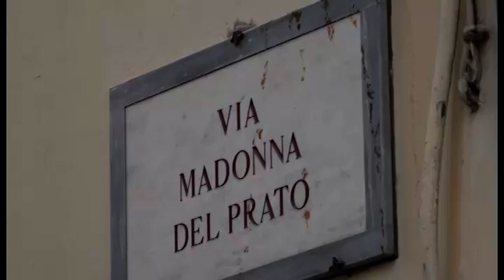Rissa nella notte in via Madonna del Prato: tre persone portate all'ospedale